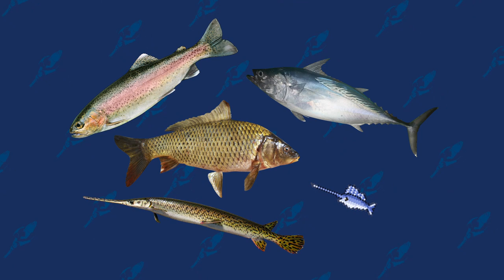The Best Holy Mackerel Care Guide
The only holy mackerel care guide you will ever need. As someone with extensive knowledge on Holy Mackerels I felt I was qualified in giving this information to the masses.

Also Got a new mic and so I can actually make stuff again. Excited to get back into the swing of things.